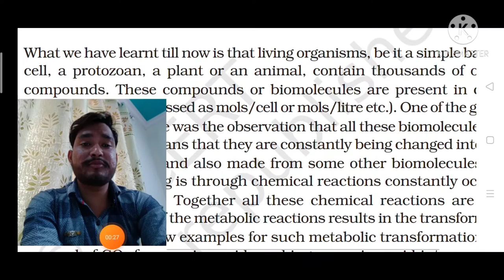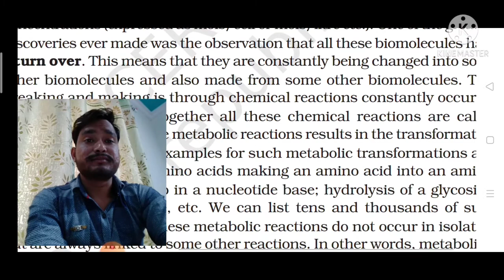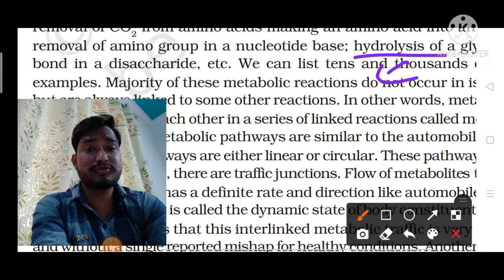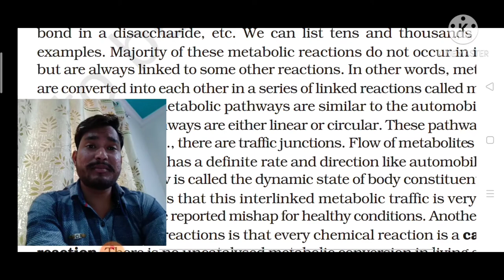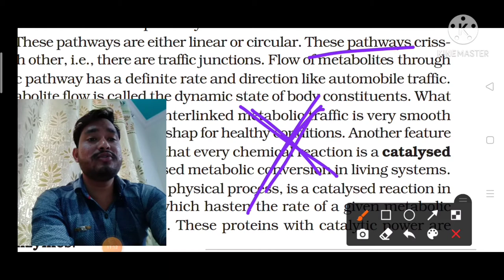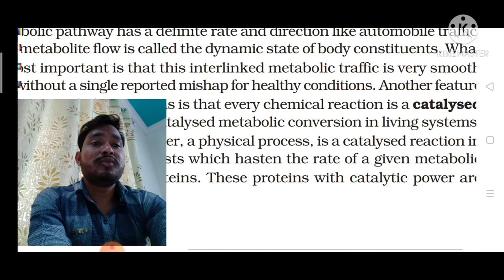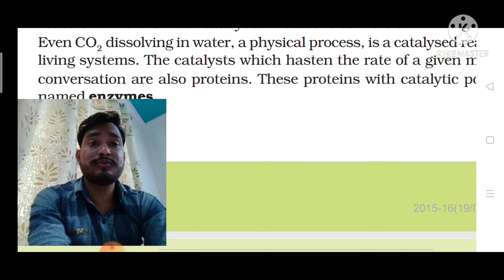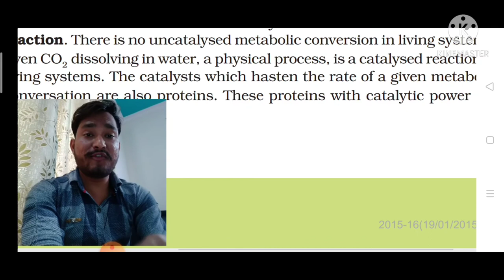of Metabolism ,# NEET /AIIMS Biomolecules by Abhi, 11 Class NCERT by Abhi.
In this particular video we talk about Concepts of Metabolism.
What is Enzymes ,
What is Catalysed reaction,
What is Metabolism,